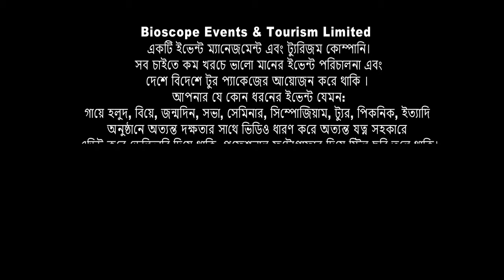বন্দে মায়া লাগাইছে | Bondhe Maya Lagaiche | Bangla CoverSong 2021 | NeoLife Global | BioscopeEvents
We Create
You Celebrate
🔴 ইভেন্ট এক্টিভেশন
🔴 ফ্যামিলি পিকনিক
🔴 সামাজিক উৎসব
🔴 পাবলিক কিংবা প্রাইভেট ইভেন্ট
🔴 RAG ডে
🔴 টুর্নামেন্ট
🔴 রিইউনিয়ন
🔴 স্কুল-কলেজ-ভার্সিটির যে কোন প্রোগ্রাম
🔴 সামাজিক অনুষ্ঠান
🔴 কর্পোরেট ইভেন্টস
🔴 জব ফেয়ার & বুক ফেয়ার
🔴 সেমিনার & কনফারেন্স
🔴 ফটোগ্রাফি & ভিডিওগ্রাফি
🔴 সাউন্ড & লাইটিং
🔴 প্রমো ভিডিও ম্যাকিং
🔴 প্রজেক্টের & পর্দা
✅ চাবির রিং
✅ ডায়েরি
✅ ক্যালেন্ডার
✅ ক্রেস্ট
✅ দেওয়াল ঘড়ি
✅ টিশার্ট,
✅ জার্সি,
✅ ট্রাউজার,
✅ ক্যাপ,
✅ স্পোর্টস জ্যাকেট,
৪র্থ তলা
ঢাকা বিজ্ঞান কলেজ ক্যাম্পাস
২৬৩ মালিবাগ মোড়
ঢাকা ১২১৭